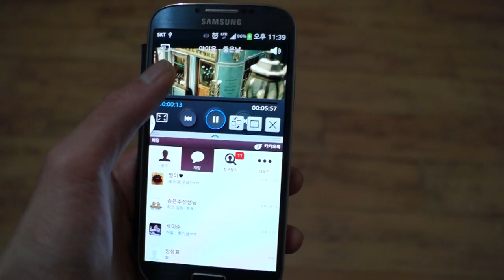갤럭시S4 (멀티 원도우 기능 소개)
갤럭시S4(GalaxyS4)에 기본으로 포함된 멀티원도우 기능은 상단과 하단에 다른 애플리케이션을 동시에 실행하여 사용할 수 있도록 해주는 기능입니다. 이 기능은 대부분의 애플리케이션에 적용되며 첨부된 동영상은 동영상을 재생하며 카카오톡을 실행한 모습을 담고 있습니다.

이 동영상은 첨부하기 위하여 촬영된 동영상입니다.